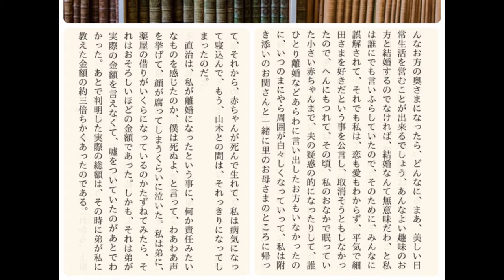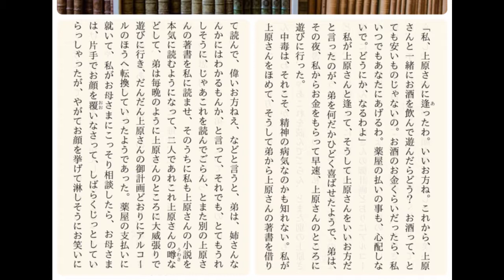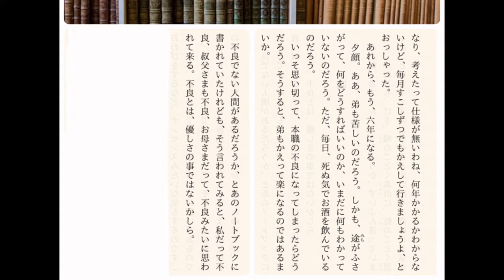朗読 太宰治『斜陽』㈢